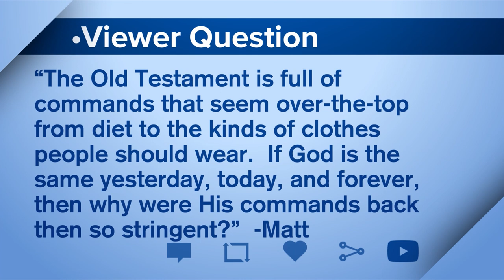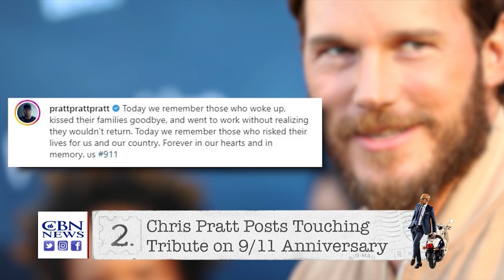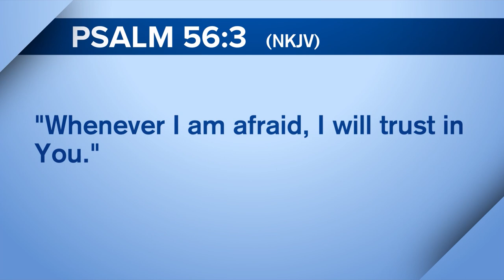Full Episode - Efrem's Top 5, Operation Blessing feeds Woman's Family, & More!